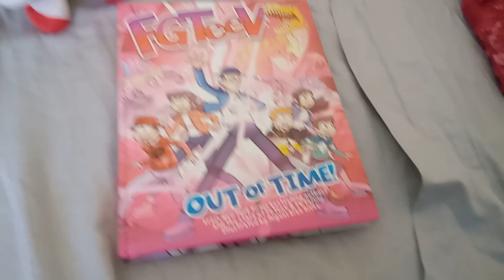Good vs bad The Dark Knight